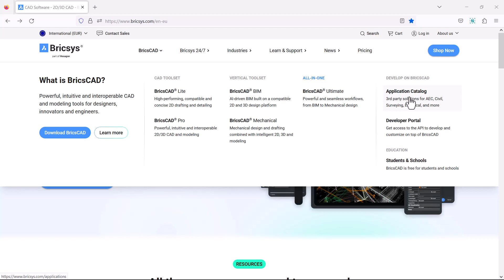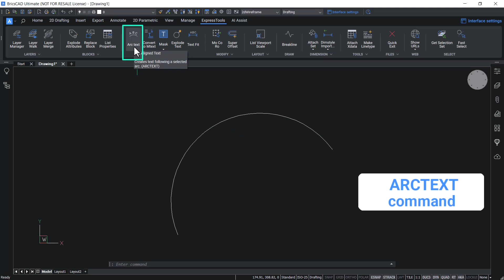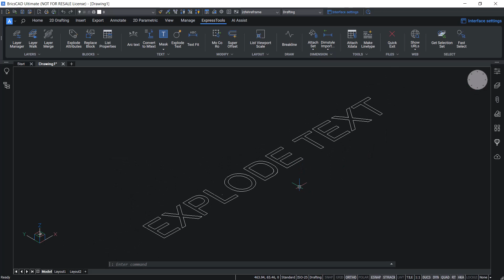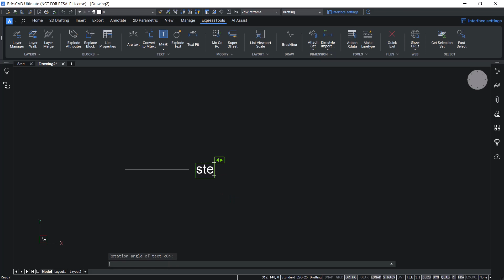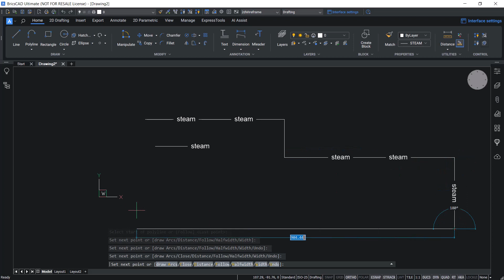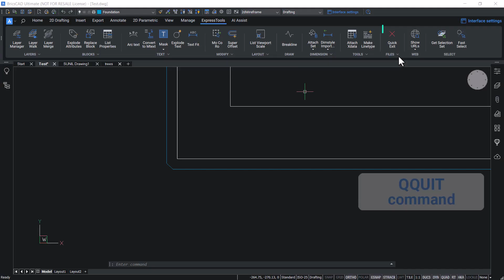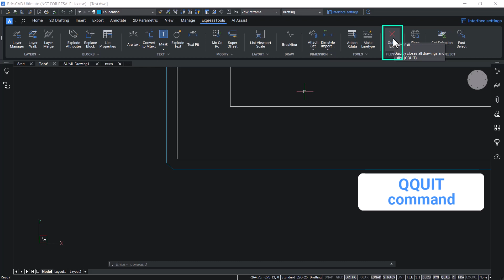ExpressTools | BricsCAD V23 New features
ExpressTools are a collection of productivity tools that provide additional options and possibilities in BricsCAD V23.

Explore the following commands in this video:

Arc text (ARCTEXT)                     01:05
Explode text (TXTEXP)               01:58
Fast Select (FS)                           02:48
Make Linetype (MKLTYPE)        03:25
Super Offset (EXOFFSET)          04:45
Quick Exit (QQUIT)                       05:58

Expand your CAD capabilities and accelerate your time to deliverable! Discover BricsCAD V23 & add ⚡power⚡ to your CAD workflow.